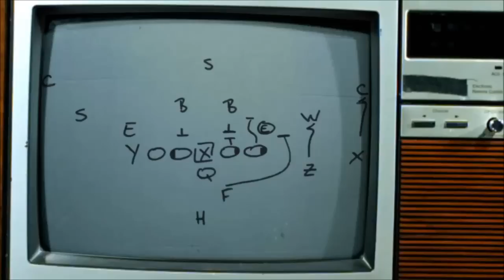Madden 15 Best Of The Worst Compilation - The Breakdowns You Didnt See This Year